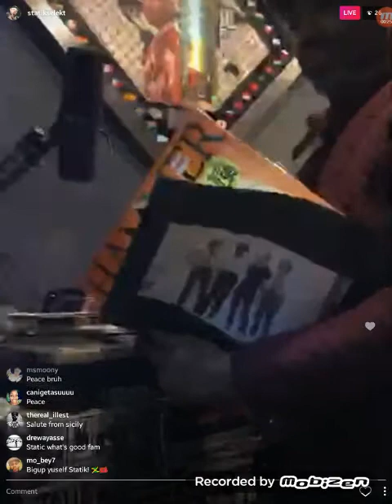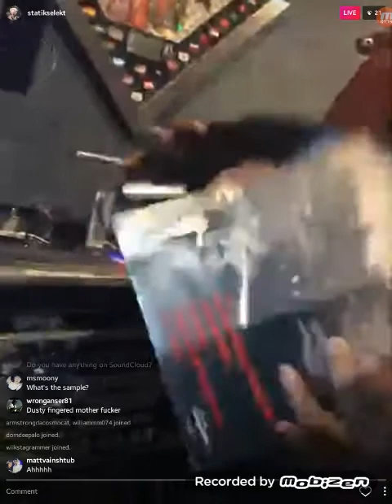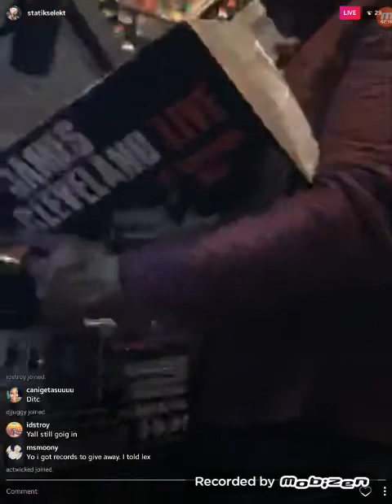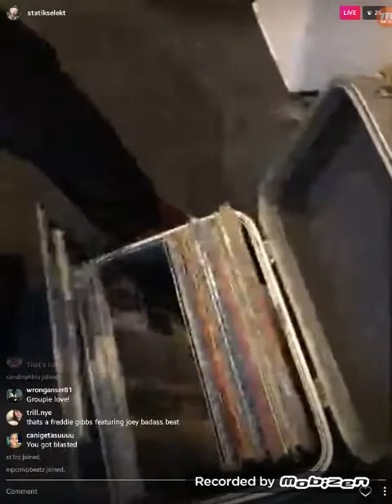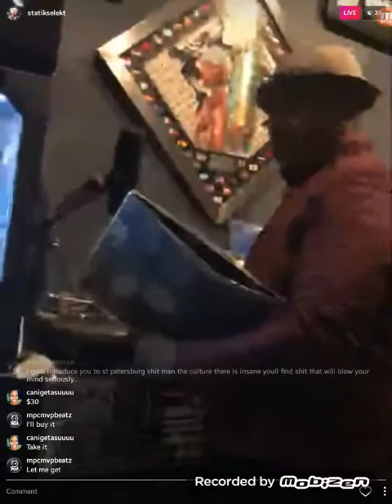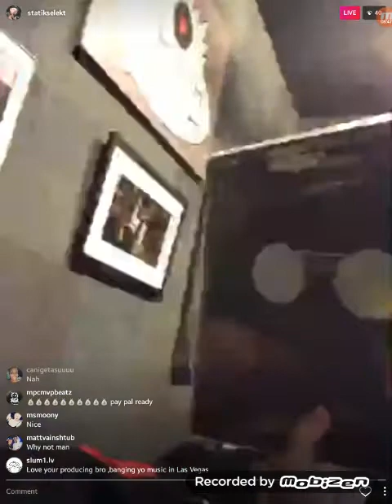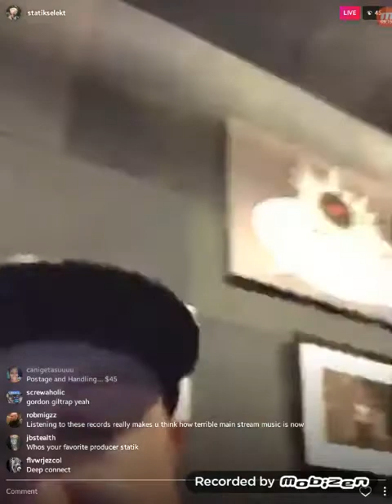Part 2 :Statik Brings Vinyl Enthusiast Gene Brown To His Crib To Buy Semi-Rare To Rare Vinyl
Wow, Did You Guys Hear That??? Gene Brown Owns Over 300,000 Records, & To Put The Cherry On Top...They're All Kept In A High Quality Climate Control Storage Center. Awesome. Love This Man.

Part II Of 2/13/17 - Statik Gene Brown Record Extravaganza -

Statik Selekta Buys Exclusive Records From Vinyl Soldier Gene Brown Who is Known For Being The Middle Man For Producer's That Only Want Vinyl & Are Too Busy To Put All The Time In That It Takes To Find A Small Stack Of Records To Fit The Vibe & Specific Dynamic Of Each Producers Sound, Tastes, Instrumental Preferences ie. Horns..& All Brass Is My Thing ;) , Strings. I love Digging For Vinyl..Could Be One Of My Favorite Things To Do, But Theres Not Much Room For Digging Where Im At...There's a Few People I Met On Craigslist. If Anyone Doesn't Know, CRAIGSLIST Can Be A Goldmine When It Comes To Getting Rare, Weird Old Vinyl. I've Seen Cats On Craigslist That Posted Ad's Saying They Have THOUSANDS OF RECORDS & All They Wanted Was Someone To Come Pick Them Up, Because Vinyl Get HEAVY Once You Start Stacking Higher So She/He Would Have Had To Pay Someone A Few Hundred $ Just To Dispose Of Them...lol But Yeah Man ...I Never Was Lucky Enough To Spot One Of Those 3,000 Records For Free Type Deals

Instagram Live Late Night Crate Diggin' Session With Record Wizard Gene Brown @ Statik Selektas Crib. Part One I Posted Early Morning, It's Really Interesting To See A Producer Flip Through A Record For The Sweet Spots, Thats Already A Living Legend IMO, Statik Selektas The Same As All The Good Beat Makers Out There, except for the fact he gets handpicked records from cats like Gene Brown, but that really makes no difference cause if Statik had time to dig, he most definitely WOULD.

Part I ... Of The "Statik Gene Brown Record Extravaganza" @ Statik Selektas Crib  Was About 25: 00 Minutes Long, Definitely Was Happy To Catch It, I Rarely Go On Instagram, But I Go On More Frequently Now To Try And Catch Some Spontaneous Dopeness From Across The Globe :) The Only Thing I Don't Like Is the Fact That Instagram Is Owned By Facebook, And I Loathe Facebook,  I hated it back in 2003,2004 When It Started As A College Kids Site...And I Hate It Now in 2017. Time,  Holy Shit I Need More Time In A Day
Peace